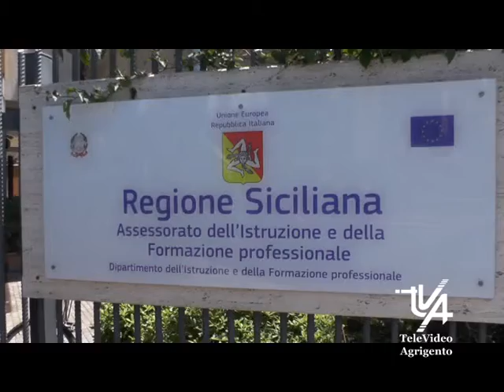Protesta dei lavoratori della formazione presso l'assessorato di riferimento